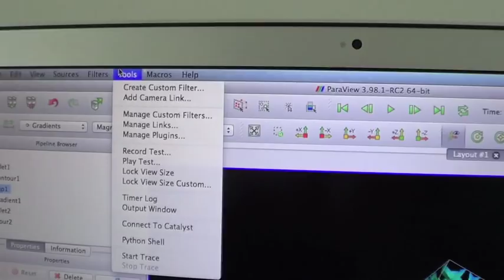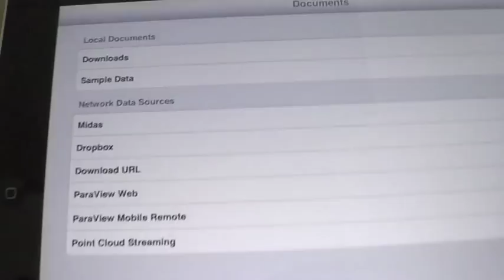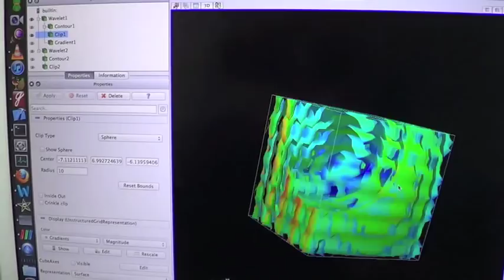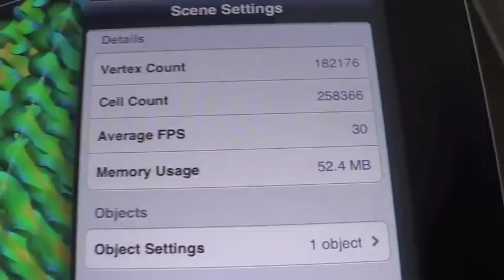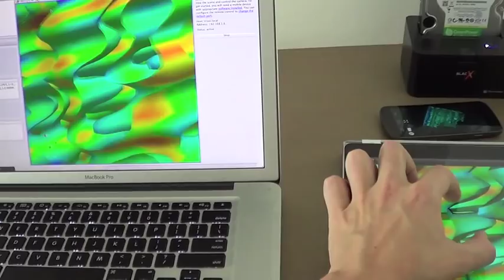KiwiViewer - ParaView mobile remote control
This video demonstrates the KiwiViewer ParaView mobile remote control. The remote control plugin is bundled with ParaView v3.98.1. Visit paraview.org to download it. For more information about the ParaView remote control, please